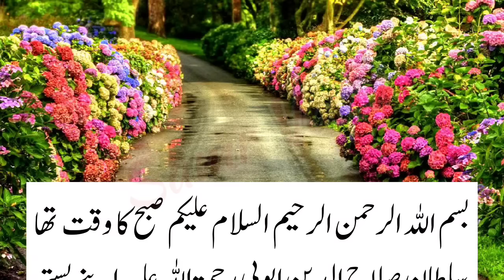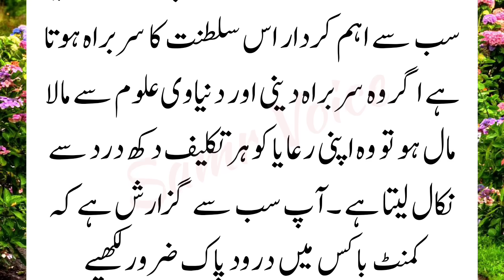A wisdom story of Sultan Salahuddin Ayyubi and adulterous men || islamic stories || moral incident